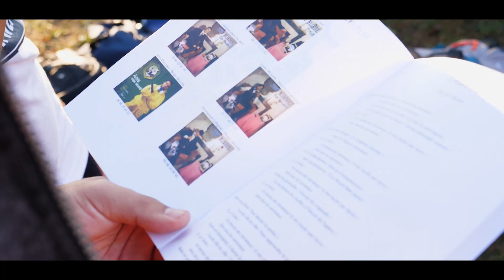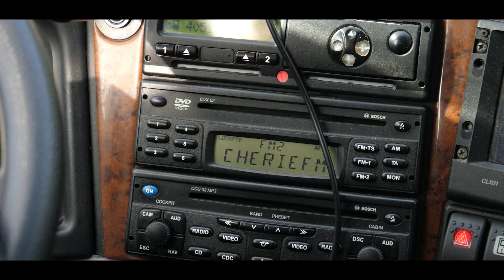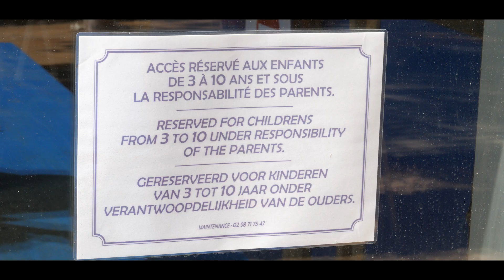Aftermovie WEI 2019 - Alice au pays des mer'WEI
Aftermovie du WEI 2019 de Centrale Nantes

Réalisation : Maxime Roy, Mathis Celce, Gauthier Pezzoli
Merci à Manon Dubreil pour l'animation du logo